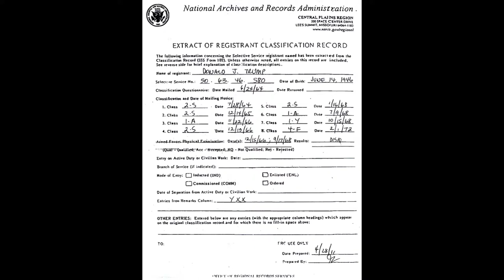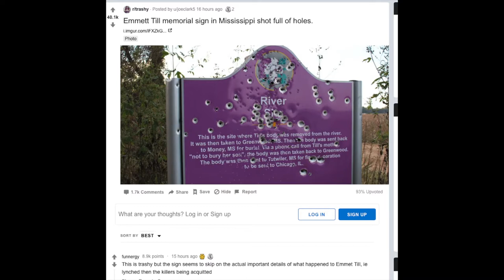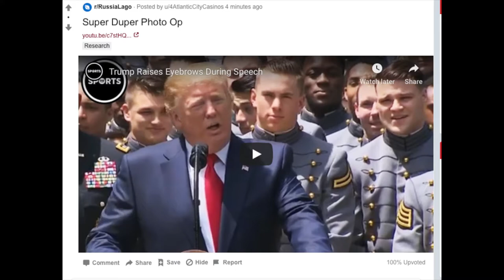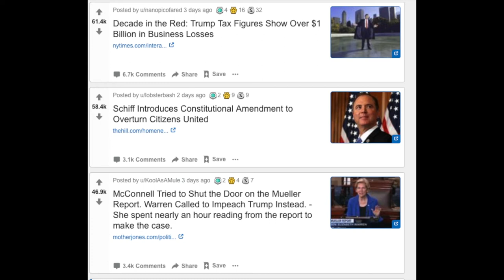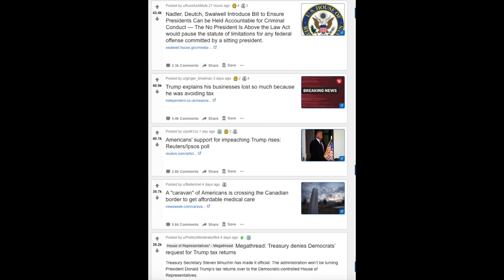Everything Trump Touches Dies: 4 Bald Men & a Press Conference,